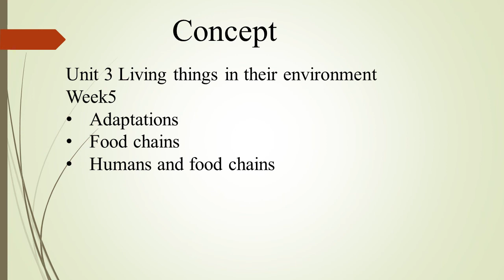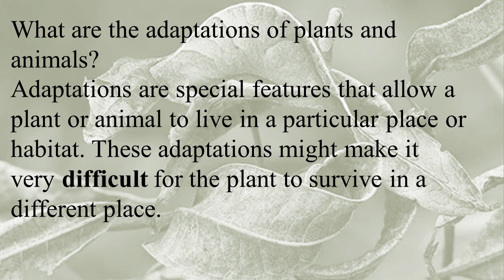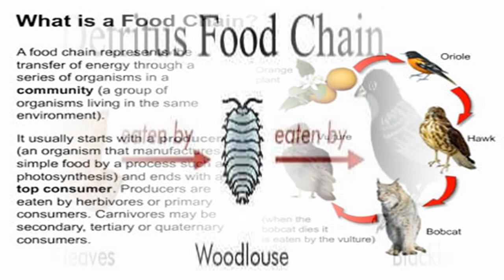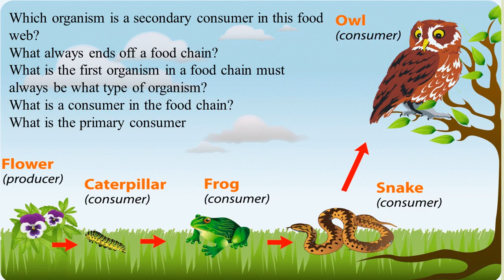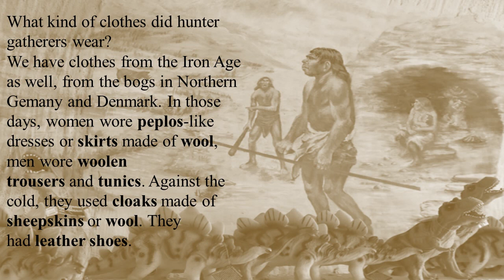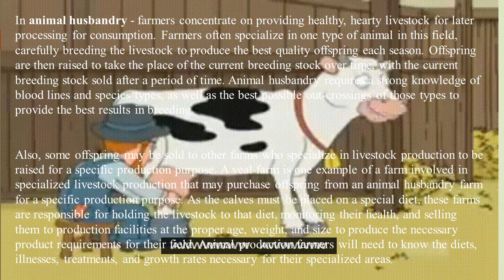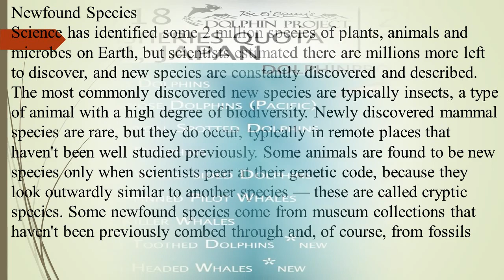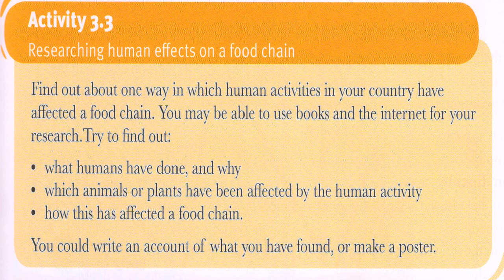2 IGCSE GRADE 6TH SCIENCE LIVING ORGANISMS 5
IGCSE GRADE 6TH SCIENCE - LIVING ORGANISMS
USEFUL FOR STUDENTS AND TEACHERS
NO AUDIO